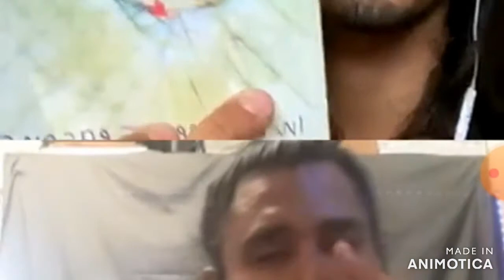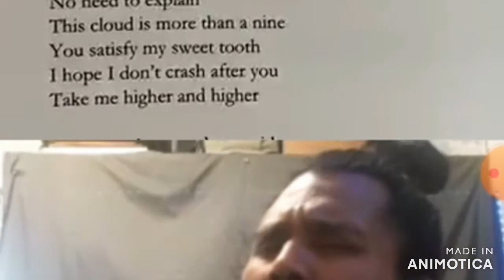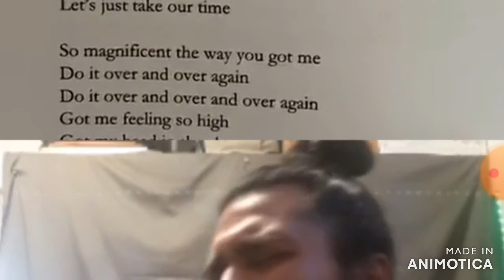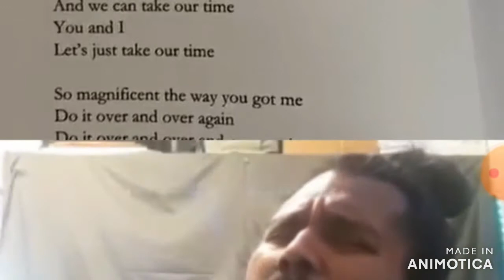Instagram Live w/ Kamaka Dias 3